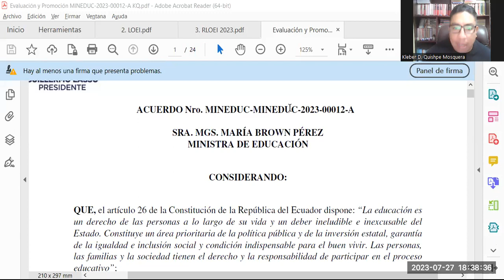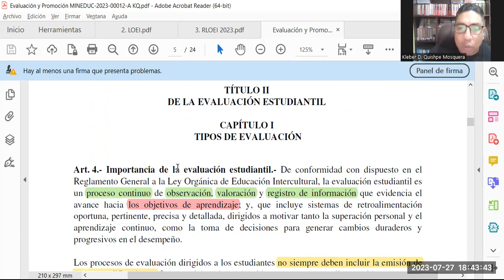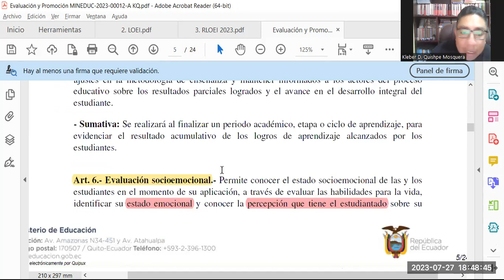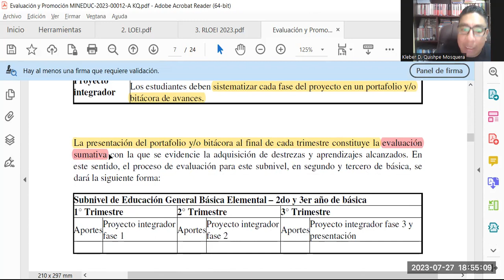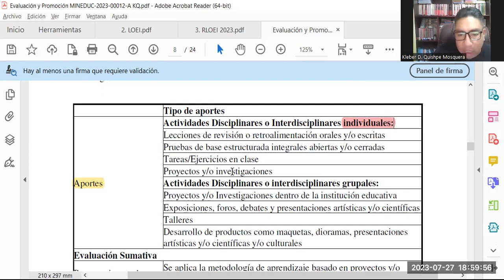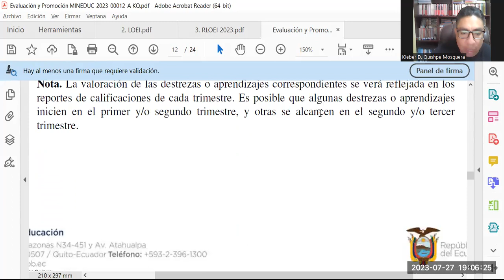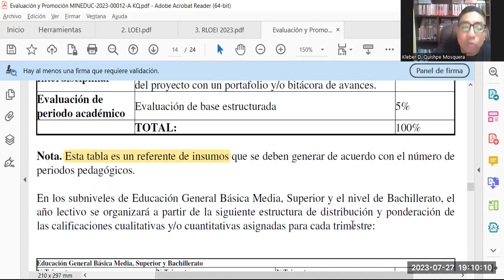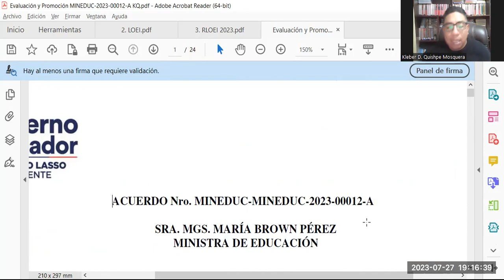Educación Evaluación Estudiantil Analisis del Acuerdo Minsterial MINEDUC-2023-00012-A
Educación
Evaluación Estudiantil
Analisis del Acuerdo Ministerial MINEDUC-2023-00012-A
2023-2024